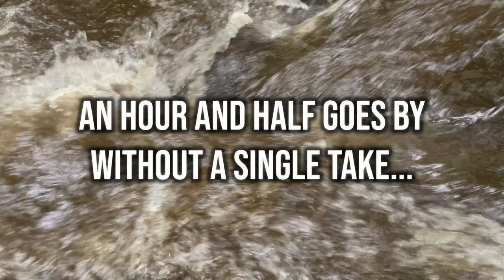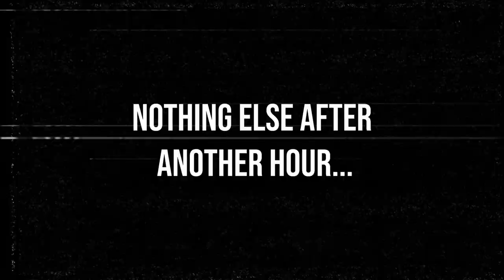NEVER Thought I'd Catch ANOTHER One (Fly Fishing a New England Wild Trout Stream)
Episode #75

A wild tiger trout is a supremely rare catch, but over the past year, Secret Stream A has demonstrated a remarkable ability to produce these unique hybrids of brook trout and brown trout. Can thuis fly angler prevail in spite of sudden downpours and spooky low-water conditions to nab some superlative wild trout before the dog days of summer set in? And, for that matter, can I bring yet ANOTHER wild tiger torut to the net?

➤ Location(s)
Secret Stream A, New Haven County, Connecticut

➤ Gear Used
7.5' 3wt w/floating line
mostly dry-dropper rig
but also double nymph rigs and streamers

➤ Music Credits

"Better" by Anno Domini Beats

"I Just Wanna Be Great" by Neffex

"Lofi Mallet" by Kwon

"The Moon Drops" by Nathan Moore

"Til I Hear Em Say" by Neffex